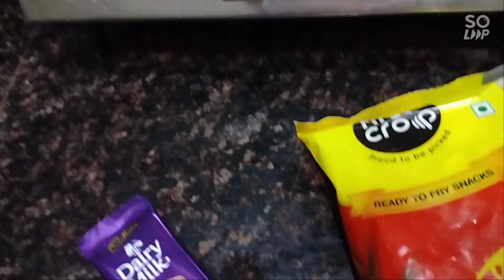Main itna taiyar hokar kahan Chali#vlog#viral#@superfamilychannel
Main itna taiyar hokar kahan Chali#vlog#viral#‎@Super family channel